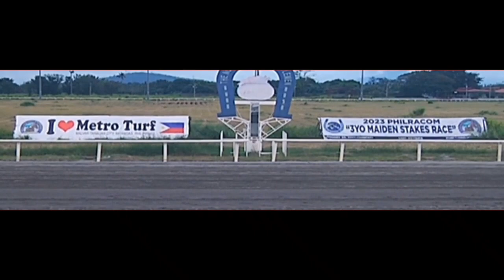SAKALAM-TOP OF D. LINE-MARIKIT RACE MMTCI RACE FEB 8 2K23 @ DIKP KARERA TV